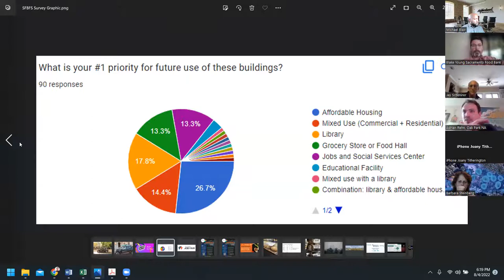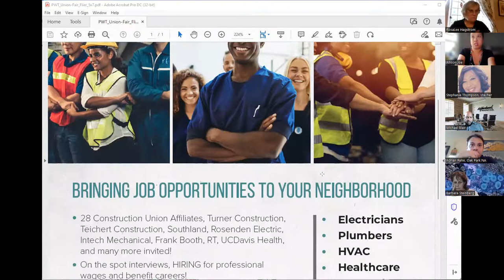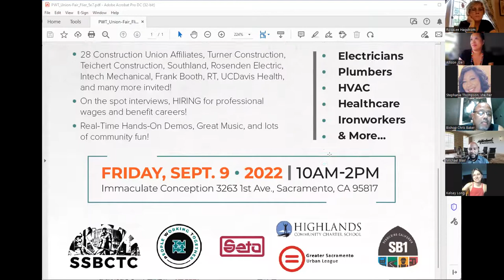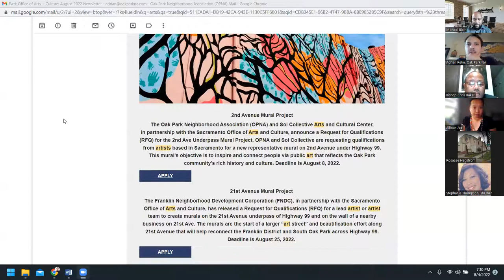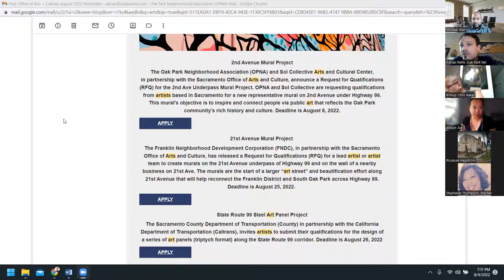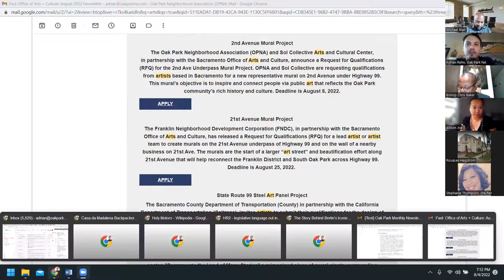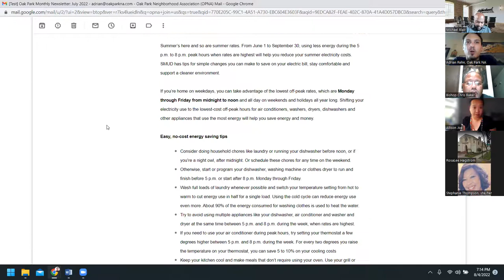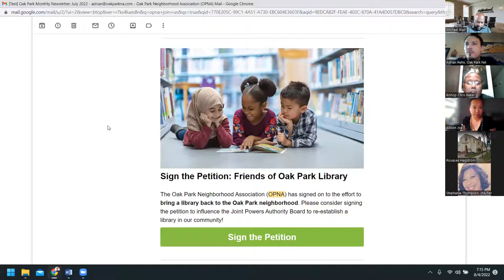Oak Park Neighborhood Association (OPNA): Sac Food Bank - August 4, 2022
On Thursday, August 4th, the Oak Park Neighborhood Association (OPNA) welcomed Councilmember Jay Schenirer and Blake Young, CEO of Sacramento Food Bank & Family Services, to discuss the closure of the Food Bank's Oak Park campus and review survey results to help guide next steps. Community members also discussed other neighborhood news and announcements.

On the agenda:
- Welcome & Introductions;
- Updates and review of survey responses about preferred future use of the Food Bank's buildings in Oak Park;
- Receive updates on new development projects and goings-on;
- Adjourn